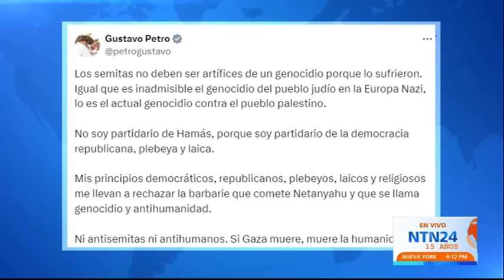"Qué vergüenza, presidente Petro": Netanyahu le respondió al mandatario colombiano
El primer ministro de Israel, Benjamín Netanyahu, respondió a las más recientes declaraciones del presidente de Colombia, Gustavo Petro, en las que pidió una orden de la Corte Penal Internacional contra el líder israelí por la guerra que avanza en la franja de Gaza, específicamente la incursión en la ciudad de Rafah.